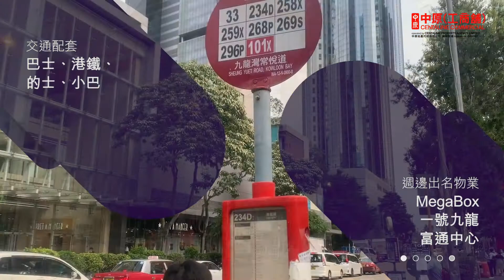物業資料庫 九龍灣國際交易中心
[物業資料庫]位於九龍灣宏照道33號的國際交易中心，外型新穎，鄰近一號九龍、Megabox等，係區內著名甲級商廈之一！仲想知更多資料？即刻去片啦。